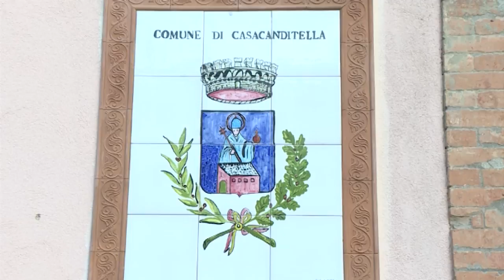D'Angelo: "Mi hanno trattato come un delinquente"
I sindaci del territorio teatino hanno promosso una manifestazione a sostegno del il primo cittadino di Casacanditella,  Giuseppe D'Angelo, da 7 mesi sotto indagine per presunte mazzette negli appalti pubblici. D'Angelo è in esilio nella sua casa di Francavilla, perchè il Tribunale del riesame ha stabilito che non può dimorare nel suo paese. Da Francavilla continua a condurre l'attività amministrativa. Il sindaco dice di non voler dimettersi perché convinto di poter dimostrare la sua innocenza rispetto alle accuse di corruzione